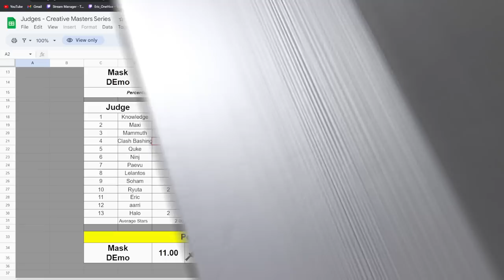KLAUS uses MIND BLOWING army in Grand Finals of Creative Masters! Clash of Clans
Clash of Clans | KLAYS&FLUXXY vs MASK&DEMO | Creative Masters Series GRAND FINALS powered by Samsung

OneHive hats and hoodies and other fun Clash related MERCH are IN STOCK!